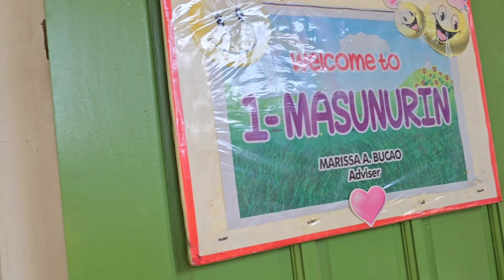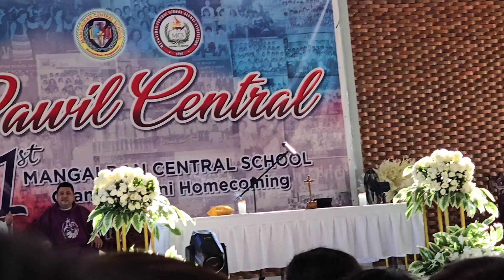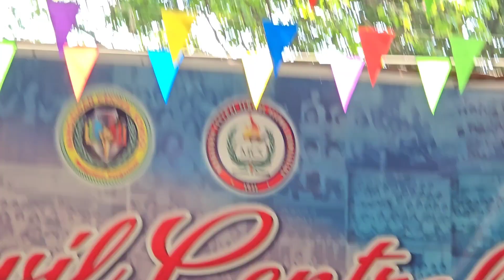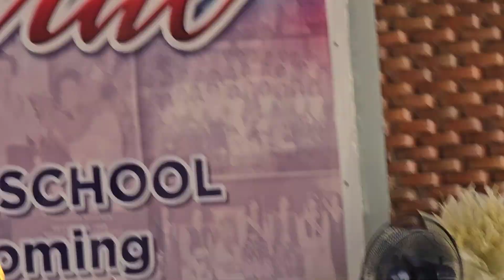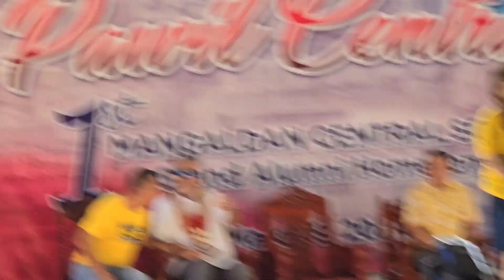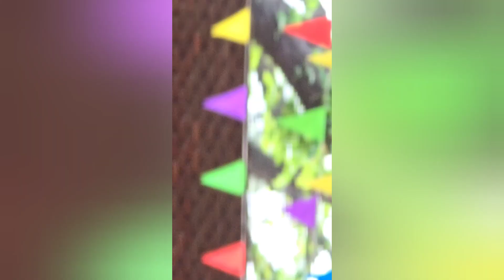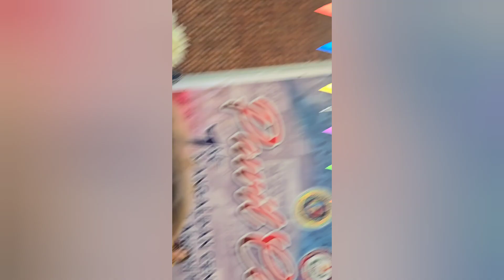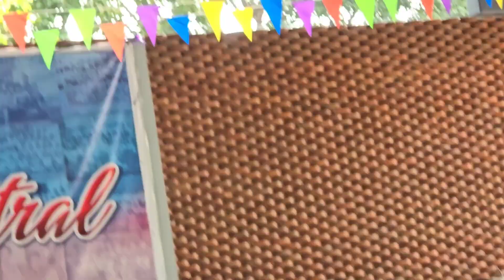Part 1 - Pawil Central , Grand Reunion, Batch 1971 , March 09 , 2024